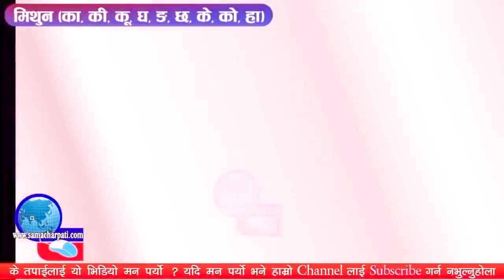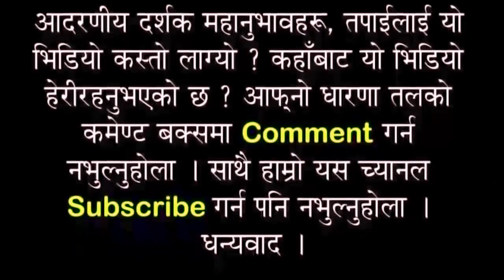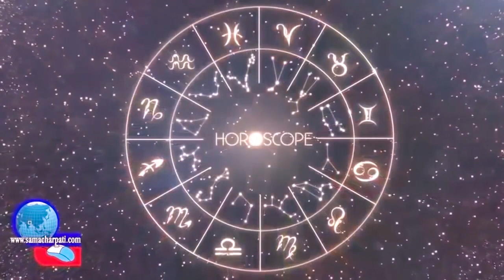Aajako Rashifal 2075 Asoj 21, Today's Horoscope October 7, Sunday २०७५ असोज २१ गते आइतबार